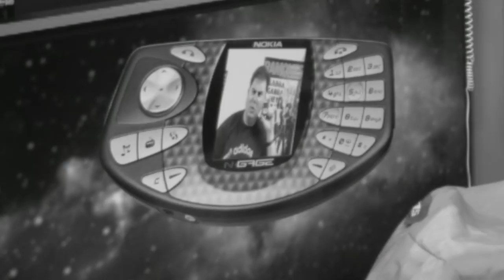Pre-show [N-Gage X-Stream] (10/11/2018)